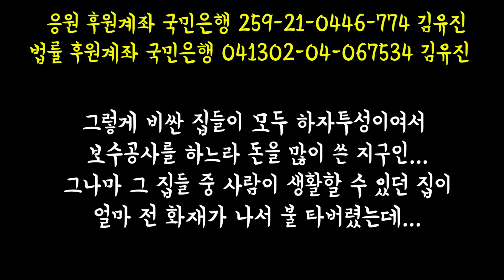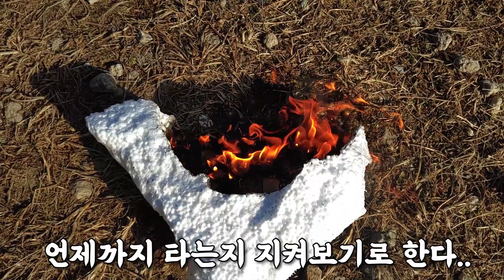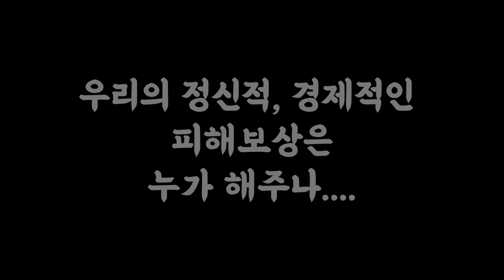난연 스티로폼 VS. 비난연 스티로폼 비교실험 불난집 스티로폼 떼어다가 태워봅니다 샌드위치판넬 주택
지구인은 인성학교 하려고 남원으로 귀농했다가
사기당해서 남원시청과 6년째 투쟁중입니다
작년 12월 살던집이 불이나서 전부 불타버렸습니다
5분만에 집이 전부 불타버린 사건을 보고
많은 분들이 샌드위치 판넬속 스티로폼이 비난연같다고 말씀해주셔서
비교실험 합니다

감사합니다.